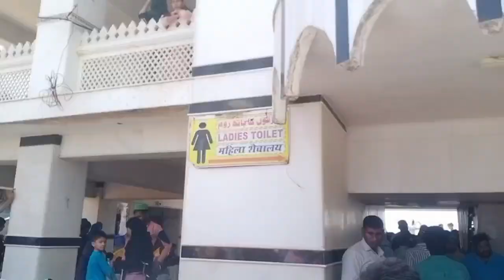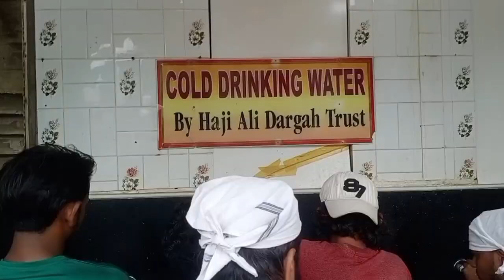Haji Ali Dargha || Mumbai Ka Dargha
Hajiali Dargha
Mumbai Ka Dargha#

Asalamulaykum every one guys ye Hajiali dargha MUMBAI mahalaxmi me he station se thodi he for me he share taxi 15/- per person.